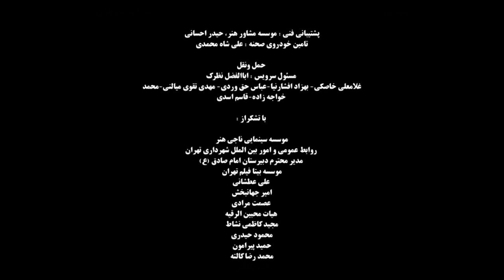فیلم کوتاه عباس | Film Kootah Abbas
قصه ای از دوران نوجوانی شهید عباس بابایی
بازیگران:
فرید سجادی حسینی، مهری آل آقا، فرج الله گلسفیدی، محمد موحدنیا و آذین احرامی و با معرفی عماد حقی

کارگردان: حسین ترک جوش
نویسنده: حسن تبار
تهیه کننده: حسین ترک جوش

سال تولید: 1401
ژانر: زندگینامه ای
A story from the youth of Shahid Abbas Babaei
Film Kootah Abbas

Cast:
Farid Sajjadi Hosseini, Mehri Al-Agha, Farajollah Golsefidi, Mohammad Movahednia, Azin Ahrami and  Emad Haghi

Director: Hossein Turkjoosh
Author: Hassan Tabar
Producer: Hossein Turkjoosh

Poduction: 2022
Genre: Biography